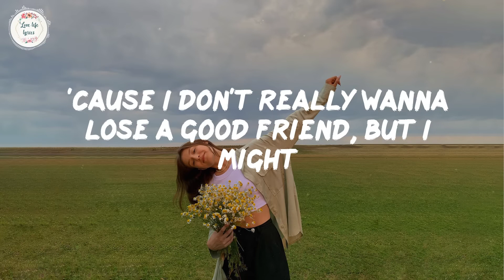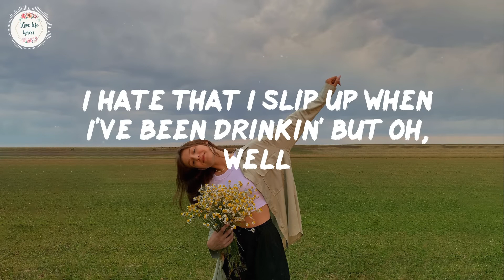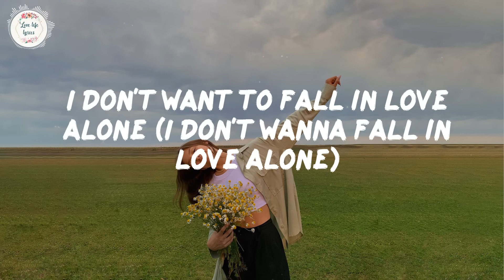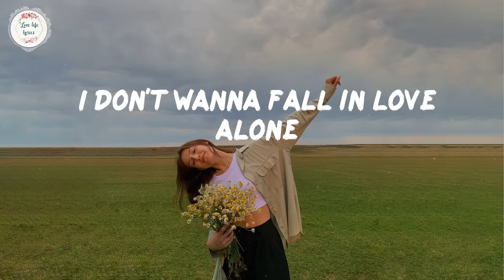Stacey Ryan - Fall In Love Alone (Lyric Video)